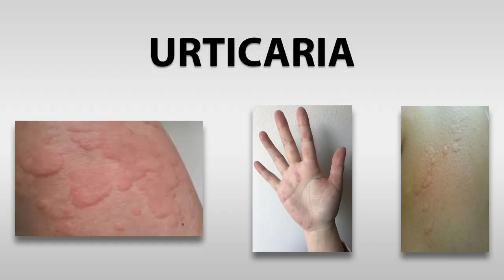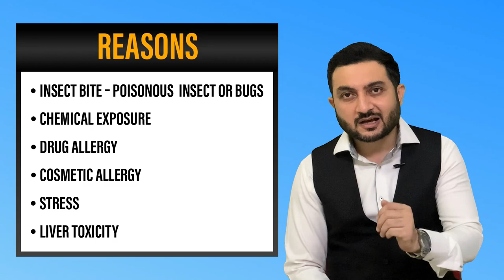Urticaria -शित-पित्त (શીળસ) का आयुर्वेदिक इलाज | How to Cure Urticaria in Ayurveda by Dr.Suhel dalal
Urticaria -शित-पित्त (શીળસ) का आयुर्वेदिक इलाज
Ayurvedic Treatment of Urticaria

About Doctor

◆◆Special Treatment◆◆
  ▪▪ (Our Specialist)▪▪

Weight loss
Weight Gain
PCOD
Diabetes
Arthritis
Knee JT Pain
Cervical Pain
Backpain
Dyslipdenia
Gout
Gastritis-constipation
High Blood Presure
Vitamin deficiency
Infertility
Psoriasis
Fungal Infection
Urticaria
Urinary stone
Hair fall
PIMPLES ACNE
allergy
ASTHAMA
Piles
Sexual Problem

Address:
Sanjivani ayurveda hospital
116 - green alina ,

Best wishes
Dr.Suhel Dalal